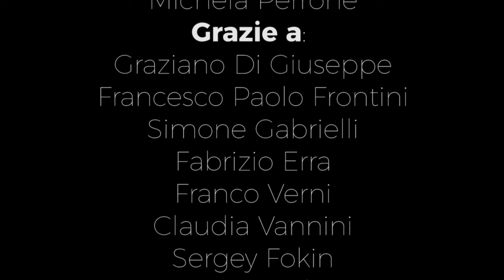Estrazione del DNA da kiwi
State per estrarre il DNA da un organismo vivente, utilizzando del semplice materiale che potrete facilmente recuperare nelle vostre case, come ad esempio il sale da cucina, l'alcol ed il detersivo per i piatti. Basterà agire sempre con molta delicatezza ed ecco che scoprirete che le cellule, che costituiscono le unità fondamentali di tutti gli organismi viventi, contengono il DNA all'interno di un corpuscolo chiamato nucleo. La soluzione con sale e detersivo rompe la protezione della cellula e del nucleo. Inoltre, il DNA non si scioglie nell'alcol, quindi si forma un sale di DNA che comincia a precipitare, formando un materiale gelatinoso di colore bianco.